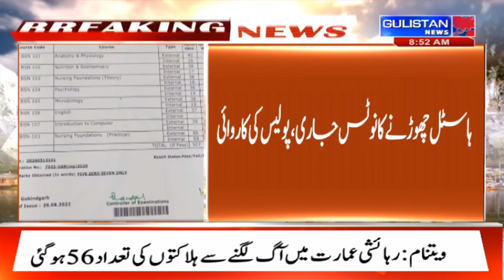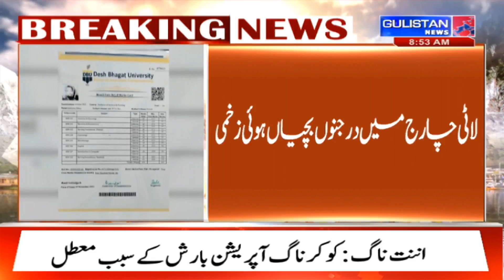Salaam JK || Morning Updates||Latest Update